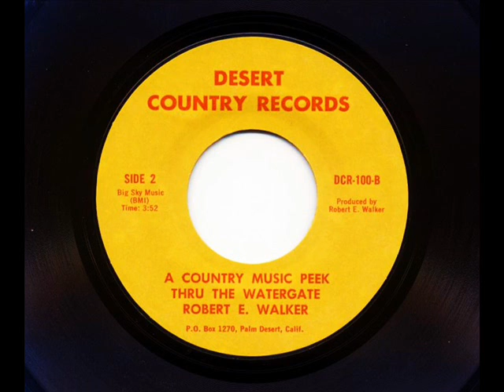A Country Music Peek Thru The Watergate by Robert E Walker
Novelty break-in record from 1973.